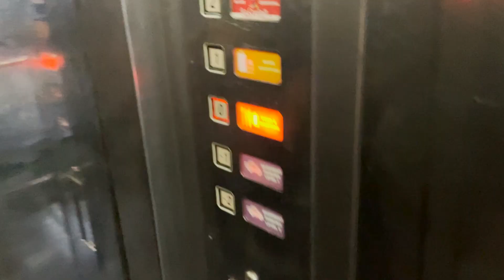He bought his First and New Car | Vlog #4